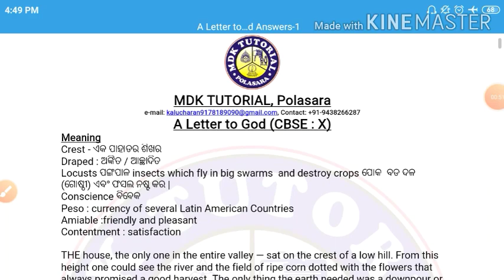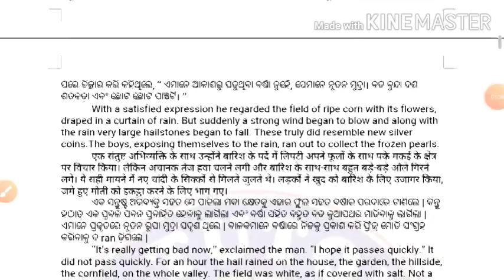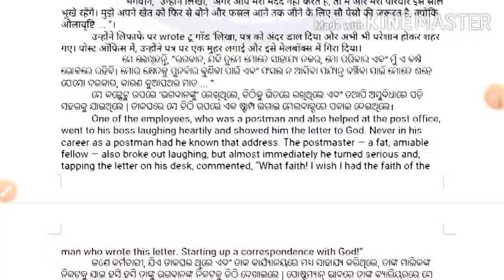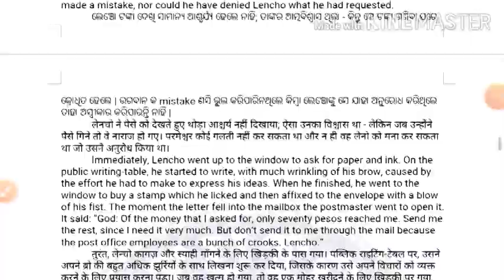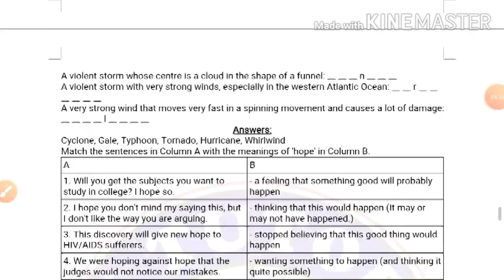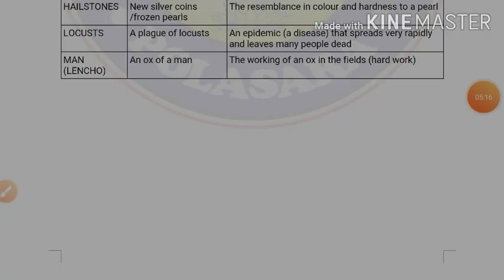A letter to God. CBSE X